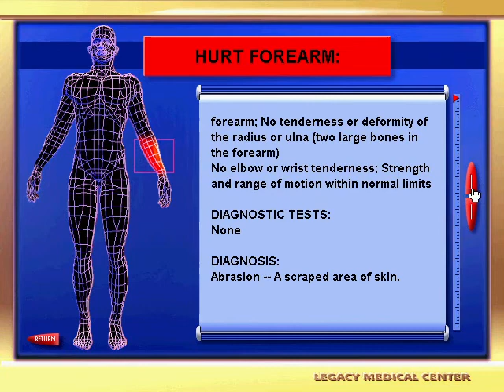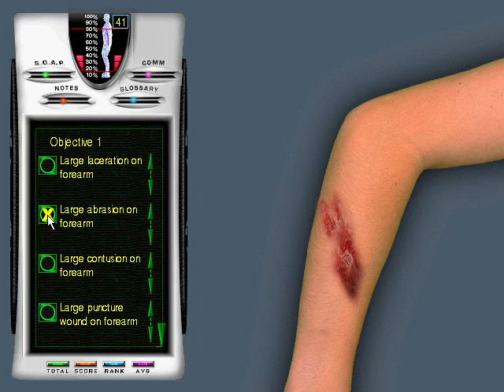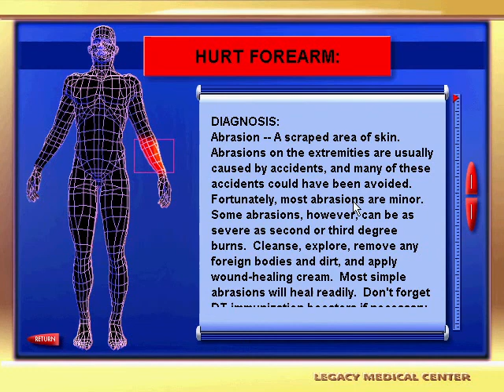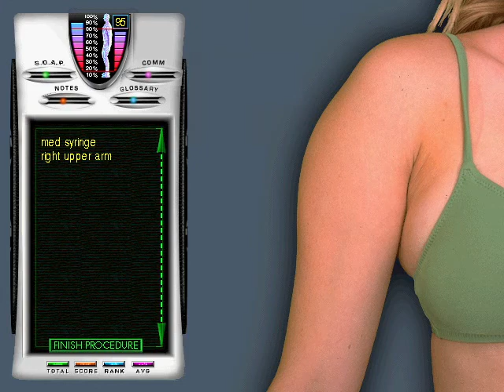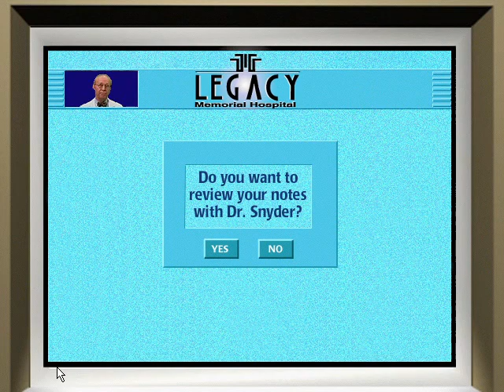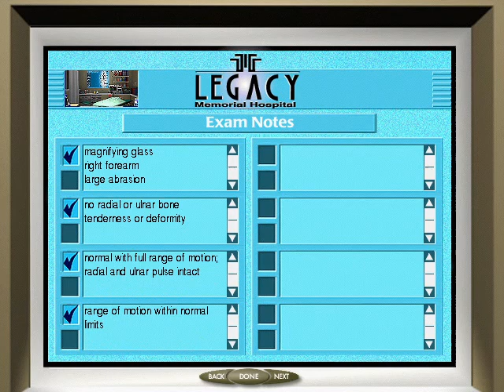Emergency Room: Disaster Strikes - Case 203 - Hurt arm (Suzanne Abbott, Forearm abrasion)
Dat Windows background sound was not related to the game, heh.